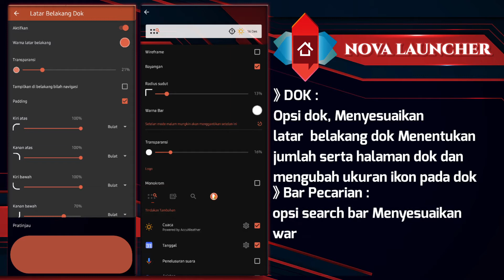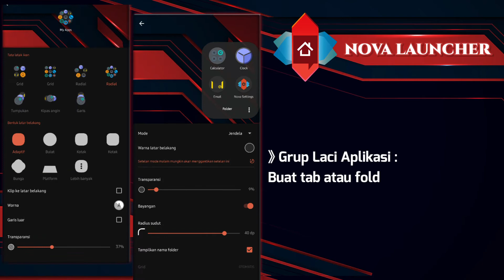Update_Nova Launcher PRIME Mod Apk 7.0.56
Nova launcher Prime Apk adalah aplikasi Android untuk menyesuaikan peluncur ponsel Anda dan memberikan tampilan yang bagus pada ponsel Anda dengan antarmuka pengguna yang keren.

LINK DOWNLOAD
Nova Launcher PRIME Mod 7.0.56

TERIMAKASIH
SUDAH MENONTON
SEMOGA BERMANFAAT